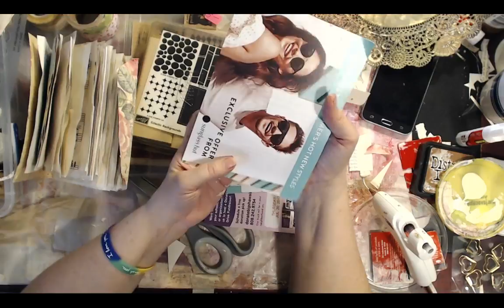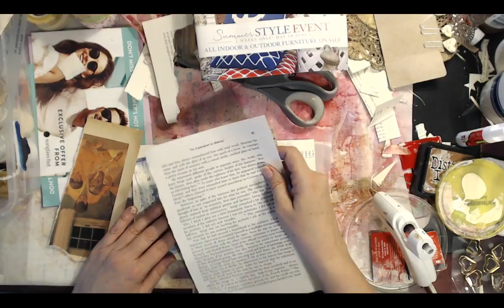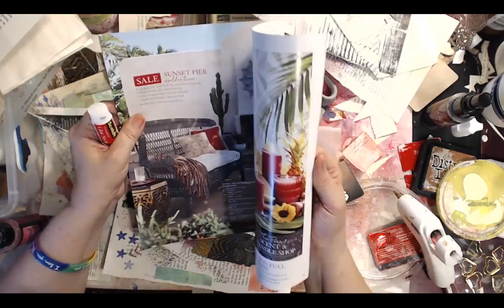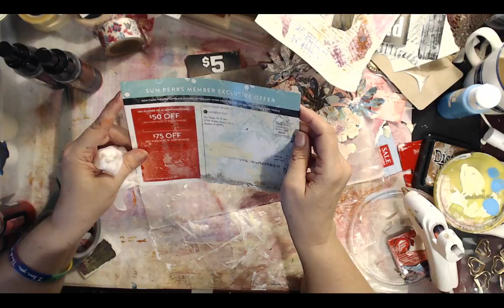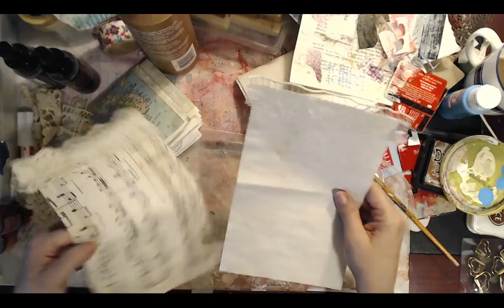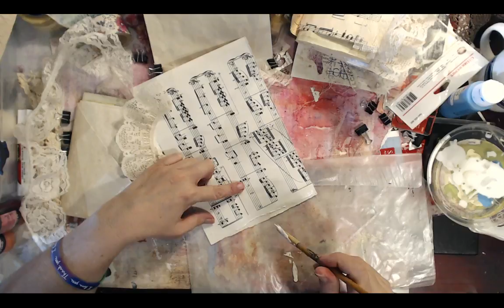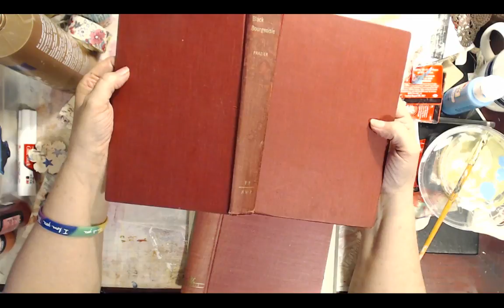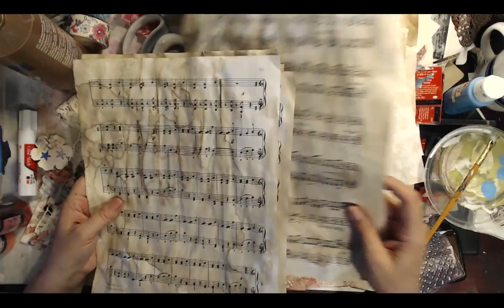Shabby Chic Journal part 3 make-a-long Live Stream Tuesday July 11th.... 9pm EDT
Join in chat and craft.
Part 3 of our make a shabby chic journal.
We will be adding lace , embellishments, stamping, tabs, pockets.

Supplies to make along
lace
trims
paper
stamps
ink
glue

Anything you enjoy making your journals with. Come chat and craft along.